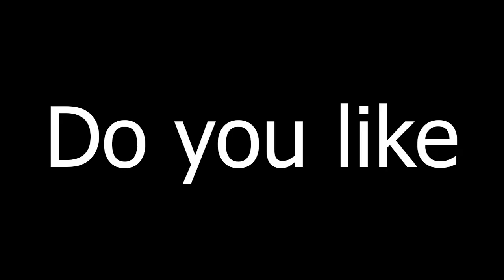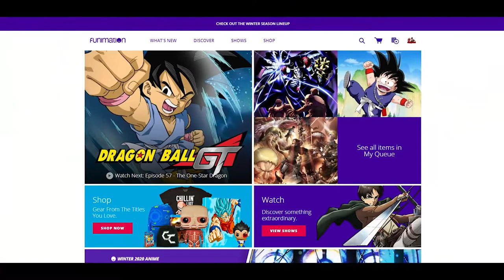Top 5 BEST DBZ Moments | Full Power Podcast Ep.14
Check out the Podcast Audio version on Spotify and Apple Podcasts